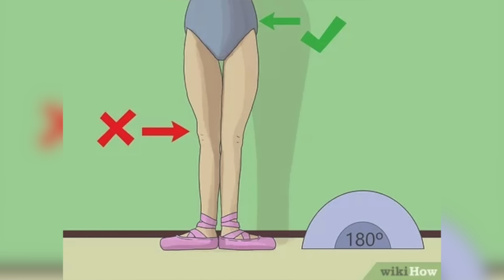VERIFICA a Sorpresa della CELENTANO - Un Disastro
Benvenuti in questo nuovo video. Il primo video di quest’anno dedicato alla nuova edizione di Amici 22 di Maria De Filippi. La maestra Celentano ha sottoposto in nuovi allievi ballerini ad una verifica di danza classica. Questo permette anche a me di fare una bella analisi tecnica rispetto alle loro basi. Ho tenuto in considerazione il loro stile di appartenenza e poi ho spaziato nei vari parametri di giudizio che vengono utilizzati nella danza.
Nel video di oggi ho cercato di analizzare le loro basi in modo oggettivo fornendovi un’analisi accurata e precisa.
Ciò che mi preme fare è analizzare in modo oggettivo le loro performance per potervi fornire degli strumenti in più che vi permettano di riconoscere elementi di tecnica, valutare l’interpretazione e comprendere a fondo ogni performance.

La mia scuola di danza online ✨
Per tutti coloro che volessero approfondire aspetti tecnici della danza ed essere accompagnati nel loro percorso sia partendo da principianti che come ballerini amatoriali, nella scuola di danza online potete trovare percorsi guidati che vi permetteranno di migliorare ampiamente ed avvicinarvi sempre di più al vostro sogno di danzare.

Se i contenuti che trovi sul canale non ti bastano, ti invito a scoprire anche il nuovo canale Youtube 🌼

e se vuoi qualcuno che ti faccia compagnia durante le tue giornate qui trovi il Nuovo Danza sul Podcast - il podcast delle ballerine

Capitoli:
0:00 Introduzione
0:08 Verifica della Celentano
0:57 Maddalena
1:40 La postura e le spalle
4:00 Promenade in arabesque
7:58 Rita
9:55 Errori tecnici
11:00 Salti di Rita
11:40 Megan
12:00 La base nella danza
15:27 Caratteristiche base
16:20 Ramon
16:40 Mattia
17:29 Lavoro sui piedi
17:55 Samu
18:30 En dehors limitato e scorretto
19:55 Gianmarco
20:50 Ludovica
21:25 Samuel

Benvenuti sul mio canale in cui parliamo di danza a 360 gradi
Tutti sono i benvenuti qui, ballerini amatoriali, professionisti e anche appassionati di danza e curiosi !
Troverete tantissimi video gratuiti in cui do suggerimenti pratici, intervisto ballerini professionisti, faccio divulgazione della cultura della danza e tratto anche temi finanziari dedicati ai ballerini.

Condividi i tuoi pensieri e consigli qui sotto nei commenti

Fonti:
Gli spezzoni di della verifica di danza classica sono stati presi da Amici di Maria De Filippi su Witty TV
CONTEMPORARY for Beginners by NDT Dancer Tess Voelker⎮ Dance Masterclass  è stato preso dal canale Dance Masterclass
Royal Ballet morning class - barre and centre WorldBalletDay 2021 è stato preso dal canale Royal Opera House
2017 Rhythmic Worlds, Pesaro (ITA) - Clubs+Ribbon Finals, Highlights - We Are Gymnastics ! è stato preso dal canale Fig Channel
Son Yeon Jae's "Libertango" in Rio 2016 | Rhythmic Gymnastics | Music Monday è stato preso dal canale Olympics
THE BOX - Roddy Ricch Dance Choreography | Matt Steffanina & Josh Killacky è stato preso dal canale Matt Steffanina
Stefano Di Filippo & Dasha Chesnokova (ITA) - UK Open 2020 - Professional Latin | R4 Samba è stato preso dal canale DanceCinema
THE WEEKND | "EARNED IT" | KAYLA BRENDA CHOREOGRAPHY  è stato preso dal canale Kayla Brenda
HEY LITTLE FIGHTER - MODERN DANCE VIDEO è stato preso dal canale Floor van de Wiel